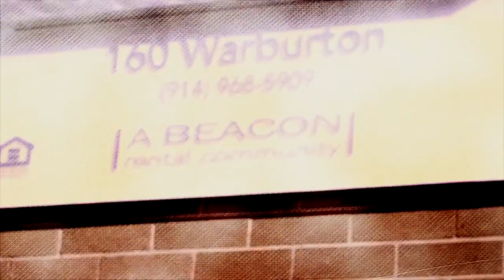Christian Rap - Joshua Daniel Grant - "Brighter Days"